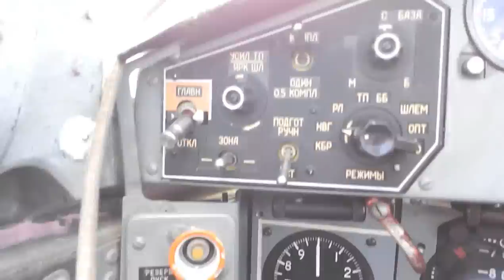MiG-29 cockpit part 1